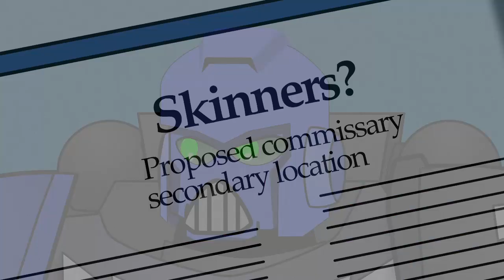Hot Fuzz, but it's Death Watch 31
Meet Space Marine version 5, which is much better at moving in depth towards and away from the screen than v4.  Hopefully, this one will be good enough to finish up the movie, complete with all the action sequences.  It still has a few 'gaps' here and there, but the shoulder movement is more natural and the face has a greater range of expression options.